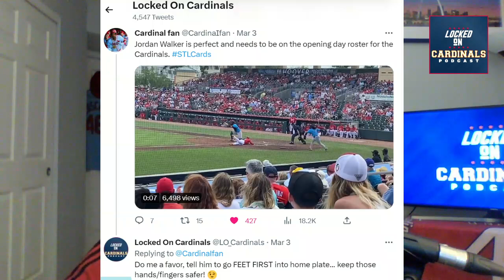How Bad Is Jordan Walker's Injury, St. Louis Cardinal's Starting Pitchers Continue To Progress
- Lars Nootbaar is taking Team Japan by storm
- Rookie sensation Jordan Walker was removed from Saturday's game after diving head first into 2nd base. We have an update on his status and what simple change he can make to prevent such injuries in the future
- Starting pitching has looked fairly good this spring and this weekend featured four of the Cardinals top five starters in action

Follow on Twitter: @JDSPORTSRADIO
Follow the show on Twitter: @LO_Cardinals

LinkedIn Jobs helps you find the qualified candidates you want to talk to, faster. Post your job for free at LinkedIn.com/LOCKEDONMLB.